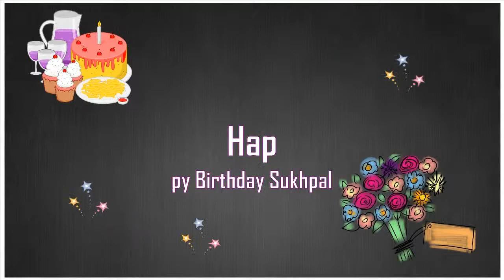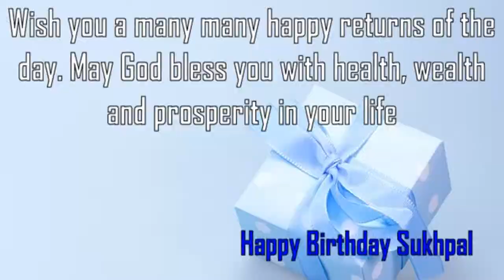Happy Birthday Sukhpal Image Wishes✔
Happy Birthday Sukhpal Images. Send Personalized happy birthday wishes to Sukhpal in 1 min by visiting
GreetName has thousands of image templates to choose from based on gender, age, and relationship. Pick the best image template. Enter Your Name and click 'Generate Personalized Image' button. You can share Sukhpal picture birthday wishes to any social network such as Facebook status, Whatsapp status, Instagram, Twitter, Google+, etc